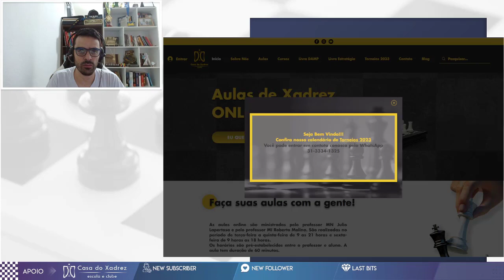DEFESA ALEKHINE FURADA REFUTADA